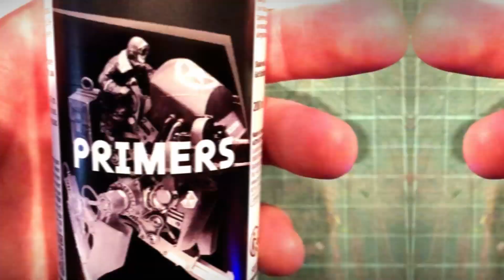Retro space hulk Genestealer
This is my take on a retro SPACE HULK GENESTEALER

Thank you to @TeddyKGBMiniatures for his generous gift